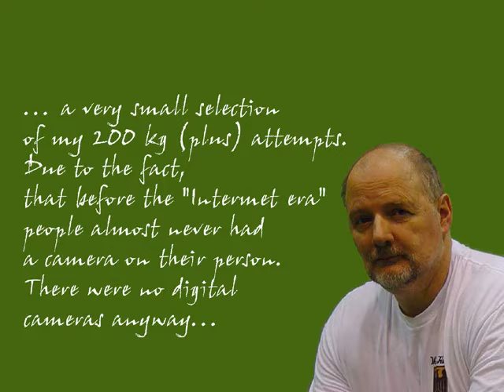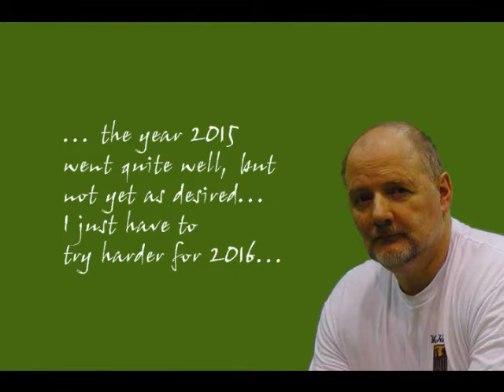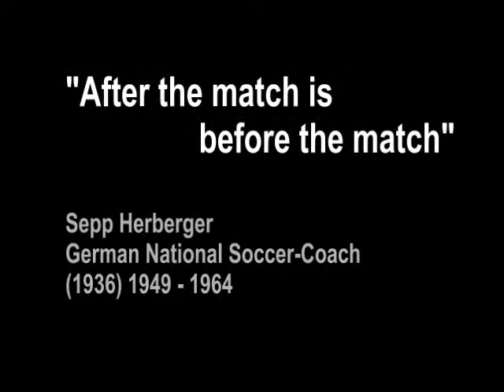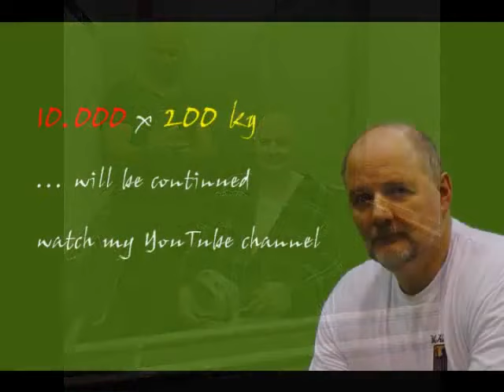Raw Benchpress - 10.000 x 200 kg - Walter Kurda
... leider nur ein sehr kurzer Ausschnitt, ...

besten Dank auch an meine regelmäßigen Trainingspartner (und Aufpasser), die ebenfalls hervorragende Bankdrücker sind:
Reinhold Schaumann-Kelch  - Romahn Steffen - Chryso Tampakos - Marc Blumenrath